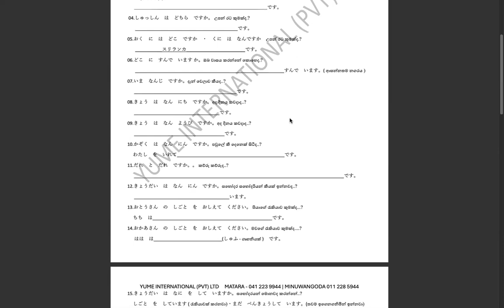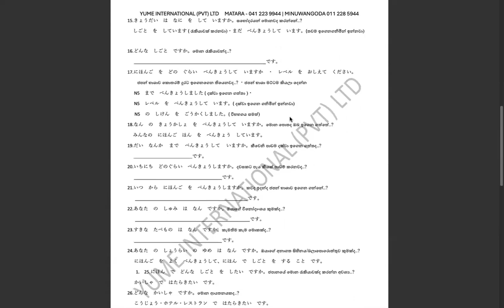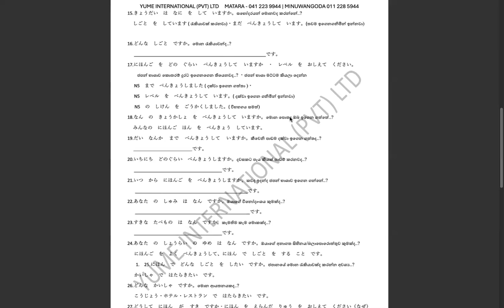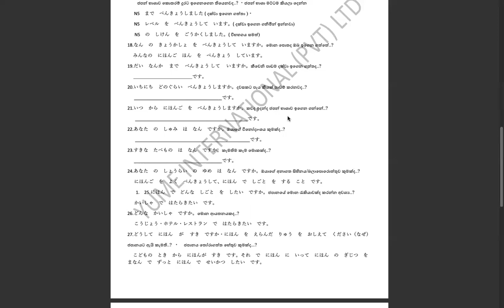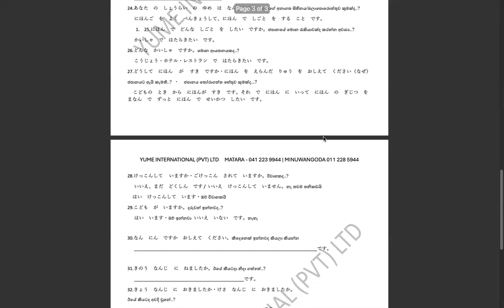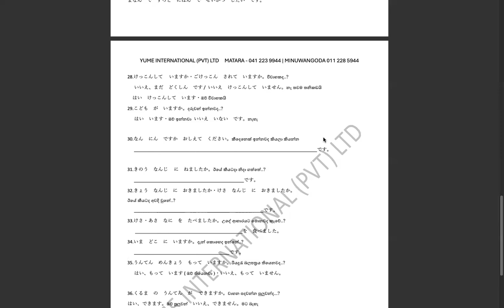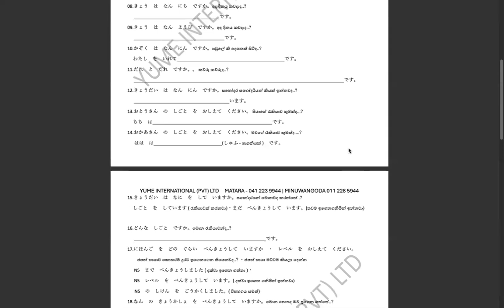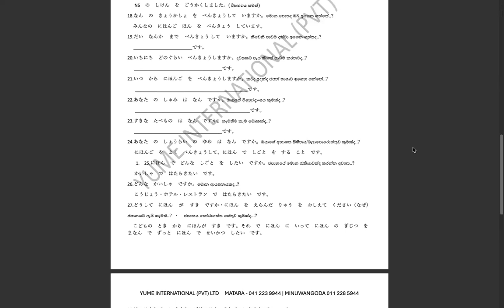ජපන් සම්මු​ඛ පරික්ශණයකට සූදානම් ව​න ඔබ අනිවාරයෙන් බැලිය යුතුයි | INTERVIEW PRACTICE - JAPAN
YUME International Education Center - 夢国際日本語学校
උසස් අධ්‍යාපනයට | ස්ථිර රැකියාවකට ජපන් යන්න හීන දකිනවද.?
සකුරා සිහිනය සැබෑ කරවන අපේ ජපන් භාෂා පාසල
STUDENT VISA / SSW VISA / WORKING VISA / TRANING VISA
සියලුම සේවාවන් එකම වහලක් යටි​න්.

Zoom classes and Physical Classes  Available -
MATARA - රියෝදා
GALLE - තිග්මා
MINUWANGODA - ඇක්​මී
HEAD OFFICE - MATARA
( කාර්‍යාල වේලාවන් පෙ:ව 9 සිට ප:ව 5 දක්වා )
No.45, 2F, Rahula Junction, Matara

BRANCH - MINUWANGODA
OFFICE :-📍No.06, 1F, New Ham Road, Minuwangoda